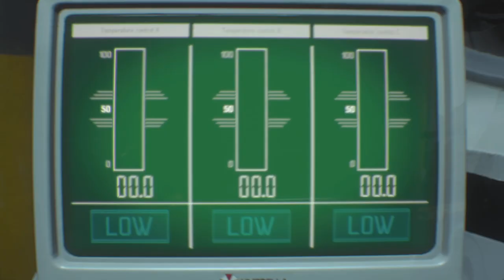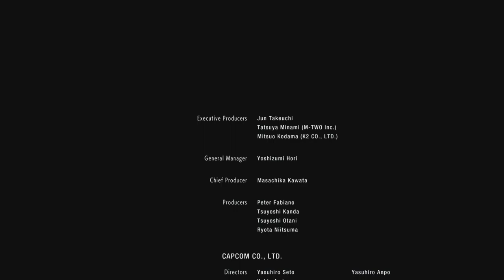The Raccoon City Incident |Resident Evil 3 Finale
Welcome, Aztecs!
Today, we finally escape Raccoon City for good. With only hours left before missiles destroy the entire city, we must secure a vaccine from underground, to end the T-Virus once and for all. However, it appears Nemesis isn't as dead as we thought, and he's not the only enemy we have left. Can we escape before the city is destroyed? Let's find out in the last episode of Resident Evil 3.